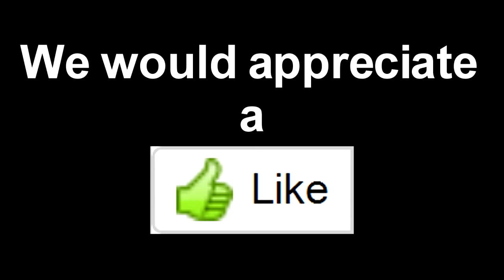Black Ops: 100 kills? Almost.. (Dom 97 - 3)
How do you like the new OUTRO? (07:17)

SHOW TO SUBMIT YOUR BONUS CLIPS:

- Add 'Goldwax' on PS3
- Leave a message saying what slot your Bonus Clip is in
- Please name the clip something appropriate like: "Quad Feed"

If your Bonus Clip hasn't been posted yet, don't worry! We're using them all :D